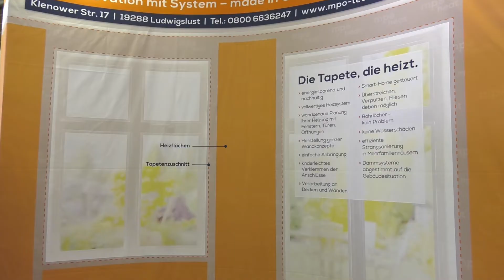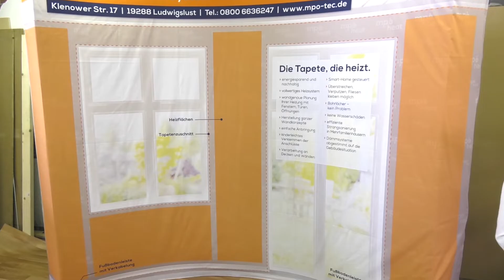MV Spezial: Eine nachhaltige Lösung in der Energiekrise - die Heiztapete des Start-Ups mpo-tec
Eine nachhaltige Lösung in der Energiekrise - die Heiztapete des Start-Ups mpo-tec. Am 18. August stellte das Start-Up mpo-tec GmbH an ihrem Standort in Ludwigslust seine neuste Erfindung vor: Eine elektrisch betriebene Heiztapete. Diese hat zahlreiche Vorteile gegenüber herkömmlichen Heizungen: Nachhaltigkeit, Versorgungssicherheit, Effizienz und Preis-Leistung. Durch die aktuelle Energiekrise fällt diesem innovativen Produkt besondere Bedeutung zu.